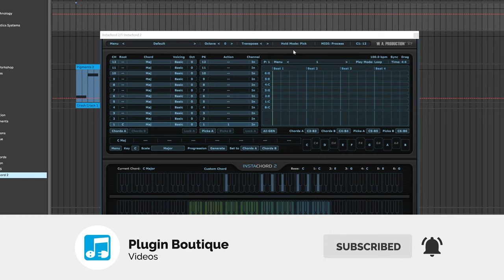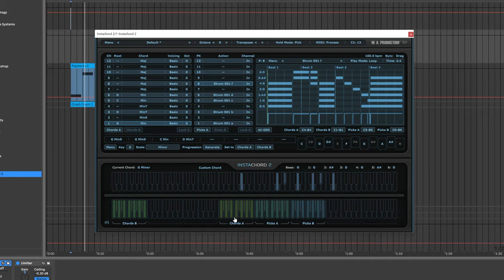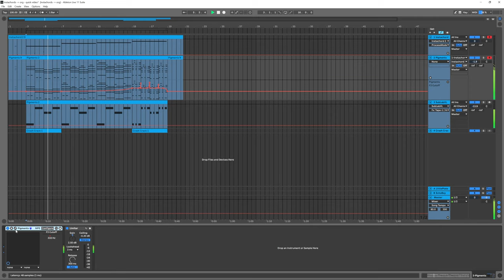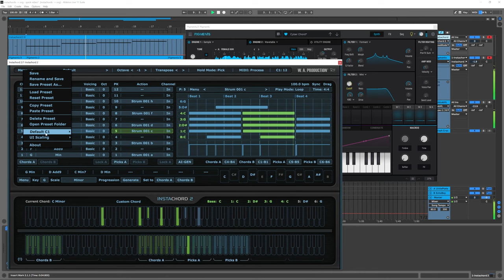Starting a Song with InstaChord 2 (MIDI Chord & Melody Generator) by W.A. Production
In this video tutorial, Joshua Casper shows you how to use InstaChord 2 by W.A. Production to start a song. Along the way you will get a good understanding of how to get started with this AI assisted MIDI generator and a review of its key features.

This video is perfect for those who are looking to get started with the InstaChord 2 VST Plugin or for those looking to get more from this incredibly powerful music theory tool!

Humanised Chords

W.A Production believes that creative expression should be simple, intuitive, and inspiring. When you're making music, you need the right chords to set the tone, and Instachord 2 delivers exactly what you called for... and fast!

The team at W.A Production were so blown away with the reception to the original Instachord that they couldn’t resist developing that concept into a fully-fledged chord creator and mini-sequencer. Simple enough to be used by anyone, but with the power to make professional music, this dynamic MIDI processing plugin is the chord creation and sequencer tool that will take your music to the next level.

Whether you're a songwriter or producer, this ideas engine will help you speed up your workflow and creation process. Find the best progression and apply a single pattern to play all of them. Easily master some of the hardest chords, in any musical key and combination of notes and different voicings. Use this plugin to generate chord shapes, learn tricky harmonics and share your creations.

Pattern Editor

After releasing Instachord, an oft-requested update was to gain more control over strums and chord playback. W.A Production took that note and ran with it, creating a brand new interface window, the Pattern Editor. Here you’ll create your own patterns and sequences, dragging notes around in the same way as your DAW. Produce soaring synth arpeggios, pounding piano chords, or delicate guitar riffs. You get full management over time signature, play mode, and velocity with creative editing controls for strum programming.

AI Generation

Adapted from the popular InstaComposer plugin, this generative button will take the existing scale and spawn brand-new riffs based on complex algorithms and a touch of randomisation. Always musical and inspirational, these new ideas can be tweaked in the same way as your own patterns so that they fit perfectly into your song.

Hold Modes

Compared to the original Instachord, this new version has many more playback options for fretting and picking notes. 5 in total, covering different behaviour for holding notes and toggling chords. Whatever the instrument you’re playing, there will be an authentic playback mode to suit.

Custom Chords

Edit existing chords or create your own by selecting intervals between notes to make custom chords. Alternatively, play in notes with your MIDI keyboard to help Instachord 2 learn your favourite chord shapes.

MIDI Drag & Drop

Thanks to the latest update, you can now also Drag and Drop MIDI from the pattern editor right to your DAW.

So Many Chords

With over 60 chord shapes to choose from, you can explore inversions, voicings, augmentations, and extensions like never before, making your music sound more interesting and compelling. Choose your own chords from the extensive selection, or hit the Generator button to ask Instachord 2 for inspiration. Set up to 24 different chords and switch between them using the chord keys. Transpose the current chords to any other key you desire with a couple of clicks.

Playing Chords & Picks

There are more ways to play chords and picks than ever before, now all fully customizable in the Pattern Editor. For example, a key can be assigned to strum the top 3 notes of the chord and another to play a riff on the other 3 notes. You can also play individual notes of the chord separately. So it's possible to manually arpeggiate or strum chords.

Action Stations

Newly integrated into the main playback keys, action keys can be set to transpose by octave or semitone, providing an easy way to move chords away whilst playing live.